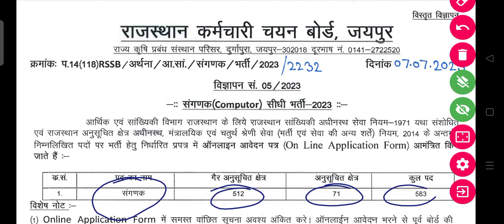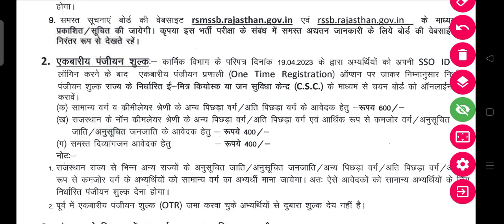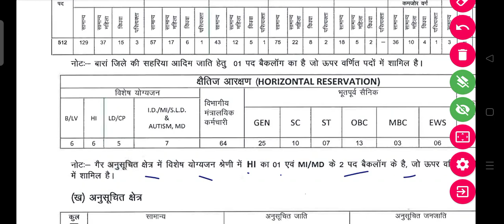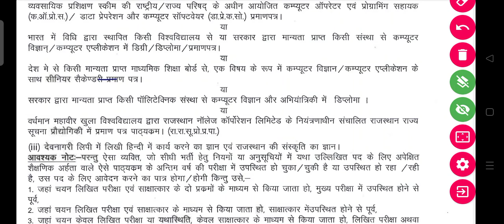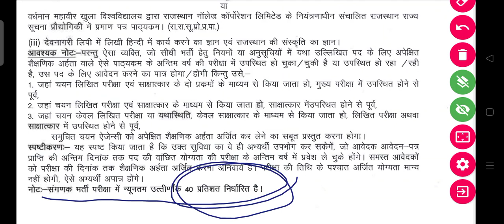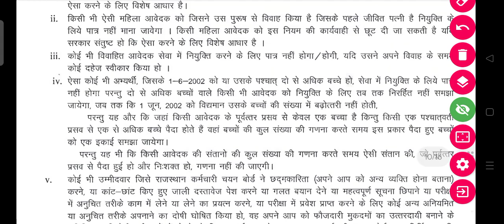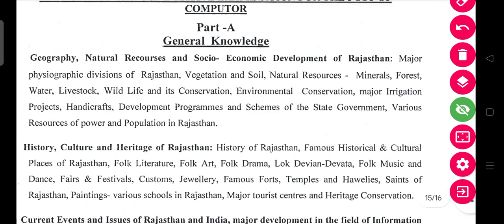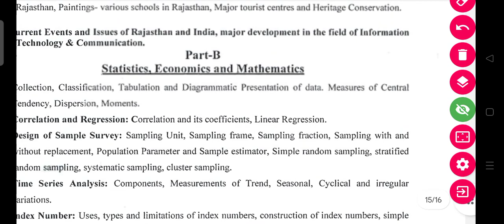संगणक सीधी भर्ती 2023 | Sanganak Sidhi Bharti 2023 | Sanganak Syllabus | Full Details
संगणक सीधी भर्ती 2023 | Sanganak Sidhi Bharti 2023 | Sanganak Syllabus | Full Details @Jayukigk